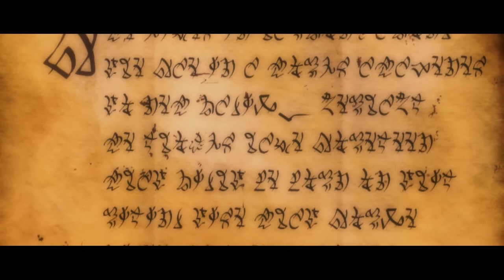Kingdoms of Amalur, Starr Episode 1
Sneak Peak Opening episode of my Kingdoms of Amalur Let's Play!